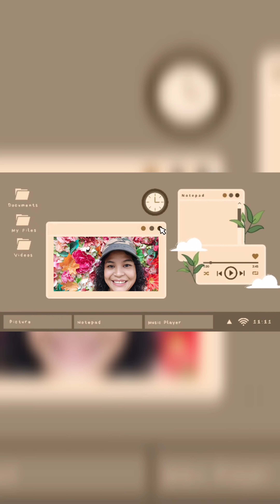RUBBER BOAT AT ISLA JARDIN DEL MAR ❤️